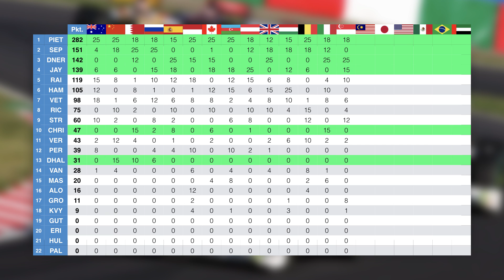DHALU ENTDECKT DIE FORMEL 1 | Singapur 2/2 🎮 F1 2016 #86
Deutsches PC Gameplay von F1 2016.
Kommentierte Spielszenen von Piet, Jay, Sep, Chris, Dhalucard und Dner.

» F1 2016 «
Formel 1 Simulation von Codemasters Birmingham, Publisher ist Codemasters.